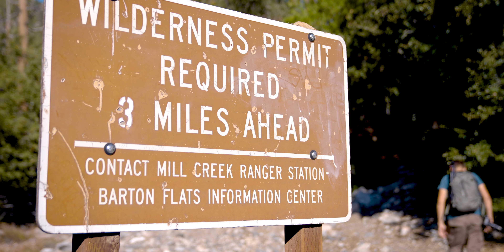The World as I Remember It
A short story of an ode to my hometown landscape - Yucaipa, Oak Glen and the San Gorgonio Wilderness